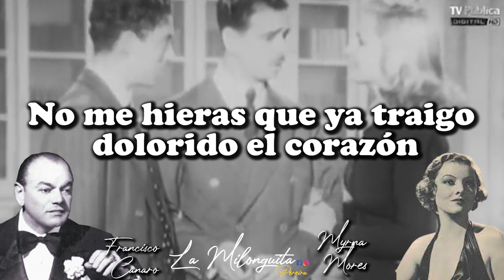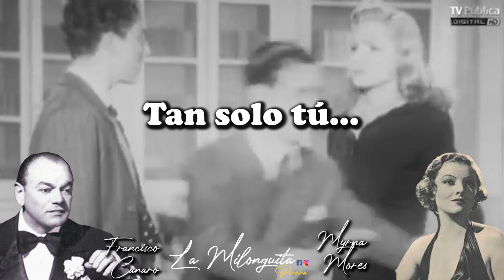Tan solo tu (Tango 1940) Myrna Mores con la Orquesta de Francisco Canaro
Francisco Canaro
(San José de Mayo, 1888 - Buenos Aires, 1964) Compositor, violinista y director uruguayo, conocido también por su apodo Pirincho. Sus padres eran inmigrantes italianos y a finales del siglo XIX decidieron trasladarse a la capital argentina. Como su situación económica no era boyante, Francisco y sus hermanos Rafael y Juan alternaban su interés por la música con diversos trabajos como el de limpiabotas. Francisco comenzó a tocar la guitarra de forma autodidacta en fiestas y celebraciones, para posteriormente aprender a tocar un violín construido por él mismo. Como violinista, formó un trío con el guitarrista Rodolfo Duclós y con el intérprete de mandolín Martín Arriviliaga.

A partir de 1906 comenzó sus actuaciones musicales en prostíbulos y locales similares a lo largo de toda Argentina. De vuelta en Buenos Aires, fundó un nuevo trío en el que tocaba el violín acompañado de Samuel Castriota al piano y de Vicente Loduca al bandoneón, con los que debutó en 1908 en un café concierto del barrio porteño de La Boca. En 1911 comenzó a participar en grabaciones con la Orquesta de los Hermanos Greco, agrupación fundada por su amigo el bandoneonista Vicente Greco y con la que permaneció hasta 1914.

Sus primeros tangos, "Pinta brava" y "Matasanos", los compuso en esa época. Más tarde, en 1919, escribió la música para el sainete Nobleza de arrabal, de J. A. Caruso. Cuatro años después comenzó a grabar su primer disco de tangos, entre los que se incluían dos de su autoría: "El huérfano" y "Desengaño".

En 1925 se produjo su debut parisino con su propia orquesta, con la que actuaría en Nueva York al año siguiente. Tras esto obtuvo gran éxito con su espectáculo de tangos, que paseó por Deauville, Madrid y otras ciudades de España, Latinoamérica y Japón (1960). A partir de los años treinta se dedicó exclusivamente a la dirección orquestal. Creó la llamada Orquesta de Todos los Tiempos, que además del tango interpretaba otros ritmos célebres del momento y estaba dedicada esencialmente a la danza.

Una de las peculiaridades de dicha orquesta era la intervención de dos estribillistas, cantores que sólo entonaban los estribillos de las canciones. La ejecución musical de su orquesta y de las agrupaciones que fundó en otros momentos también se caracterizaba por su énfasis en el aspecto rítmico, por el dinamismo en la ejecución y por la decisión de marcar la acentuación de manera uniforme en cada uno de los tiempos del compás en los tangos.

Compuso varias comedias musicales junto a Ivo Pelay, entre las que se cuentan Mal de Amores (1937) y Con la música en el alma (1949). Su música teatral contaba con una trama argumental sencilla y medios escénicos simples. Asimismo, creó partituras para diversas películas y fue productor cinematográfico en los estudios Río de la Plata, que él mismo creó y que no le dieron apenas beneficios económicos. Fue presidente de la SADAIC (Sociedad Argentina de Autores y Compositores) en diversas ocasiones. En 1956 publicó sus memorias, tituladas Mis 50 años con el tango.